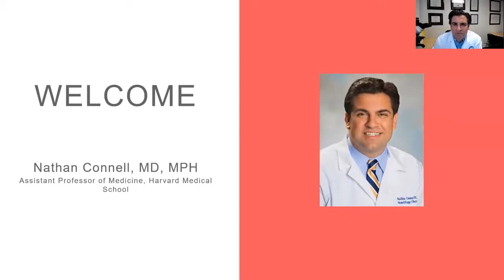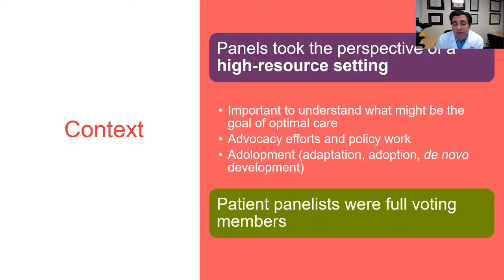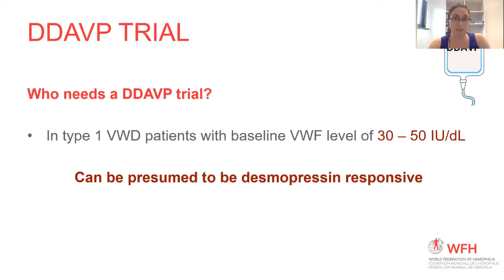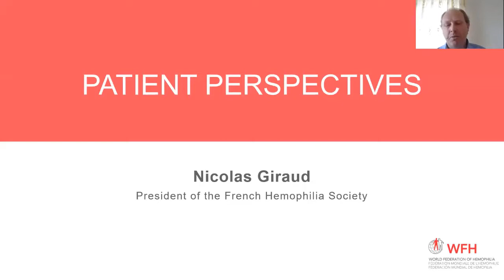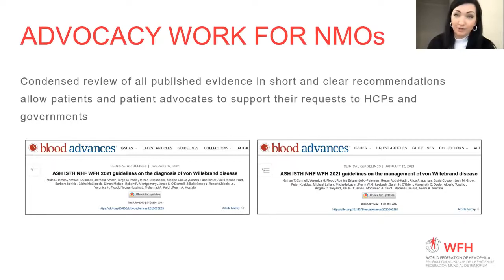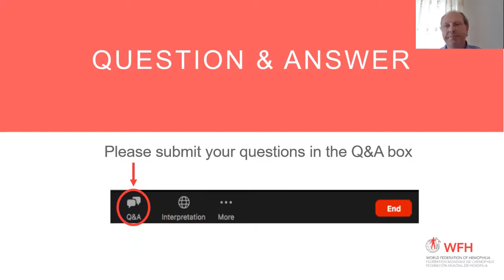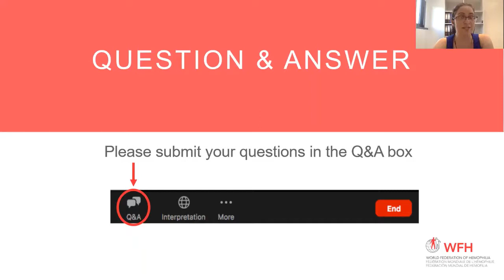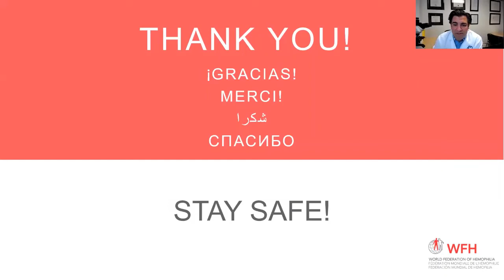Improving Care for People with VWD | May 18 2021 - Russian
Listen to this 90-minute webinar presented on May 18, 2021 to learn about the recently published the ASH ISTH NHF WFH 2021 Guidelines on the Diagnosis and Management of von Willebrand Disease (VWD).

for many more resources and materials for bleeding disorders from the World Federation of Hemophilia.